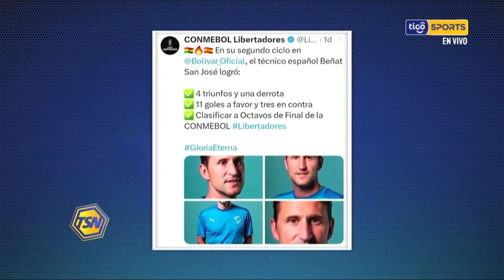Bolívar retornó a los entrenamientos con 12 jugadores. Bruno Miranda ya tendría acuerdo con Wilster